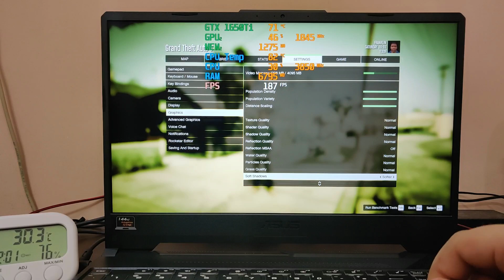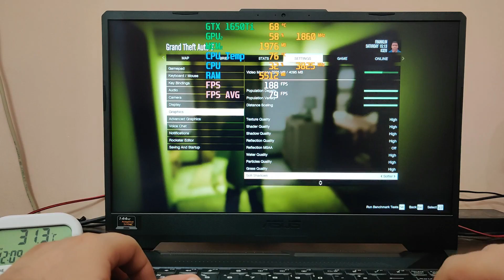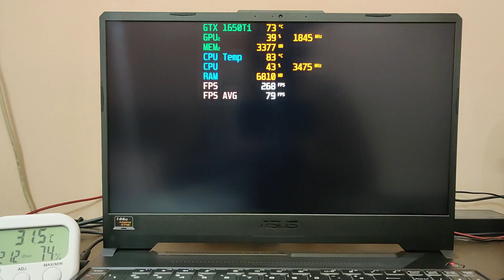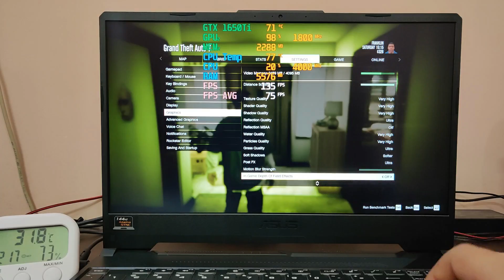GTA 5 All Settings Gaming Review on Asus Tuf A15 [Ryzen 5 4600H] [Nvidia GTX 1650 Ti] 🔥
Link to Buy 👇
1-ASUS TUF A15 Bonfire Black [R5+1650+512gb]
2-ASUS TUF A15 Bonfire Black [R5+1650+256gb+1TB]
3-ASUS TUF A15 Fortress Gray [R5+1650+256gb+1TB]
4-ASUS TUF A15 Fortress Gray [R5+1650+512gb+1TB]
5-ASUS TUF A15 Bonfire Black [R5+1650ti+256gb+1TB]
6-ASUS TUF A15 Fortress Gray [R5+1650ti+512gb+1TB]
7-ASUS TUF A15 Fortress Gray [R7+1650ti+512gb+1TB]
8-ASUS TUF A15 Bonfire Black [R7+1650ti+512gb]
9-ASUS TUF A15 Bonfire Black [R7+1650ti+256gb+1TB]
10-ASUS TUF A15 Fortress Gray [R7+1660ti++512gb+1TB]
11-ASUS TUF A15 Fortress Gray [R7+1660ti+1TB SSD]
12-Asus Tuf A15 Bonfire Black [R7+RTX 2060]
13-Asus Tuf A15 Bonfire Black [R9+RTX 2060]

Best Alternatives of Asus Tuf A15 under 70K
1-Acer Nitro 5
2-ASUS TUF FX505DT
3-ASUS TUF FX705DT
4-HP Pavilion
5-Asus ROG Strix G
6-Acer Nitro 5 2020

List of Best Laptops 👇
HP 15s eq0007au
Asus VivoBook 15
Acer Aspire 5s
Acer Swift 3 MX250
Acer Nitro 5 Ryzen 5 RX 560X
Acer Nitro 5 GTX 1050
HP Pavilion 15-EC GTX 1050
Acer Nitro 5 i5 9th Gen GTX 1050
Asus ROG Strix G GTX 1050
ASUS TUF FX505DT GTX 1650
Asus ROG Strix G (i5 + 512gb SSD)
Asus ROG Strix G (i5 + 256gb SSD + 1TB HDD)
Asus ROG Strix G (i7 + 512gb SSD + 120Hz)
Asus ROG Strix G (i7 + 512gb SSD + 120Hz + 16GB)
Asus ROG Strix G (i7 + 256gb SSD + 1TB HDD + 120Hz + 16GB)
Asus Rog Strix G 17 inch Models
Lenovo Legion Y540 GTX 1650
Acer Predator Triton 300 GTX 1650
Acer Nitro 5 i5-GTX 1650
Acer Nitro 5 i7-GTX 1650
MSI GL65 9SCK-009IN GTX 1650
HP Pavilion Ryzen 7 GTX 1660 Ti
Acer Predator Helios 300 i7 9th GTX 1660ti
Lenovo Legion Y540 GTX 1660ti
Asus ROG Strix Hero III GTX 1660ti
ASUS ROG Strix Scar III GTX 1660ti
Lenovo Legion Y540 RTX 2060
Acer Predator Helios 300 RTX 2060
MSI GP75 9SE-485IN RTX 2060